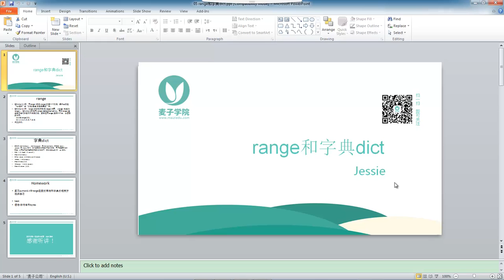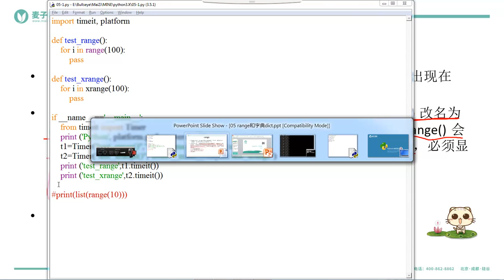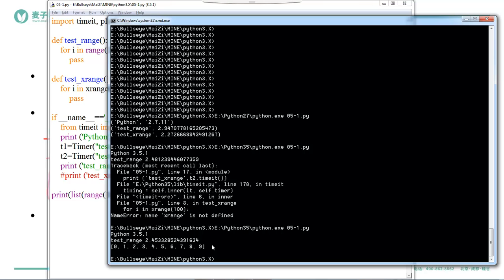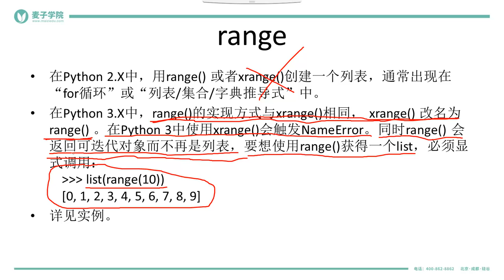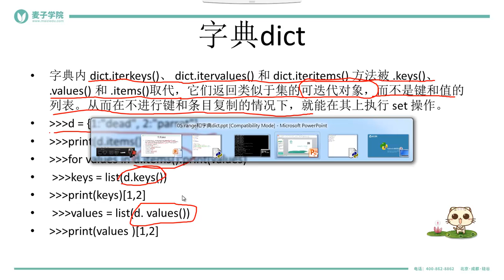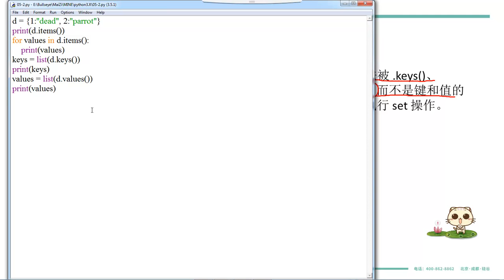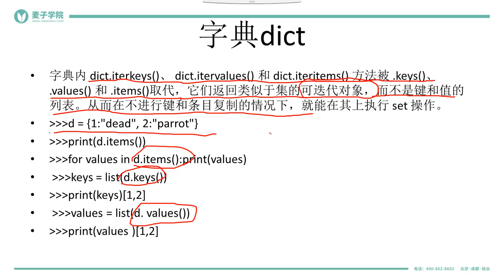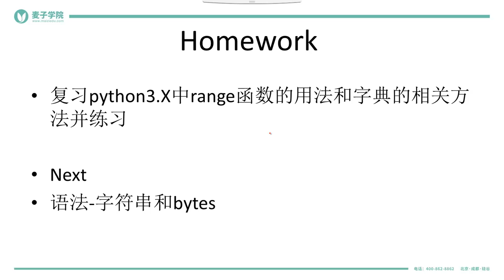Python3 X新特性 Python3 X新特性 5 range和字典dict mp4